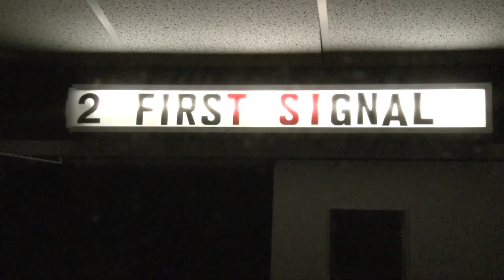GCTV Interview with Director Mark Lund First Signal